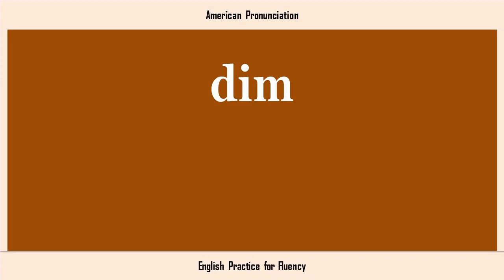dim, How to Say or Pronounce DIM in American, British, Australian English